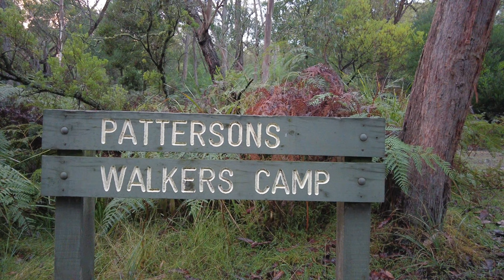Glenelg River canoe trip - Swift Cruiser 16.8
Chris (@FreedomOnFoot) and I head off on a 4 day adventure, paddling along the Glenelg River in south-west Victoria. This is another journey in Roo, my Swift Cruiser 16.8 Pack... it rained a lot, but it was otherwise perfect paddling conditions. Another beautiful part of Australia, I highly recommend exploring it for yourself sometime soon!

If you're interested to give it a go and don't have your own boat I can recommend organising hire and/or transport to and from the river with Ali at Paestan Canoe Hire, she certainly made our lives a heck of a lot easier getting to and from the river, and also kept our cars secure while we were out there.